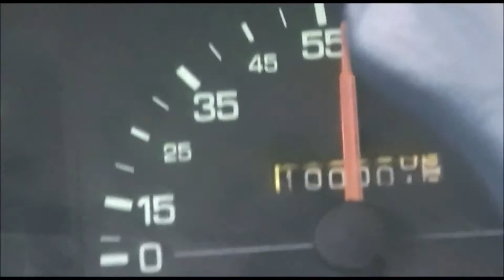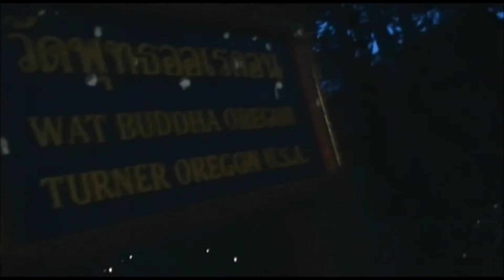trip to boota land